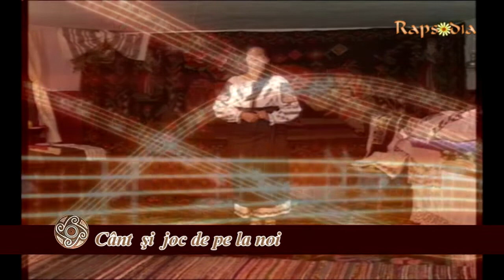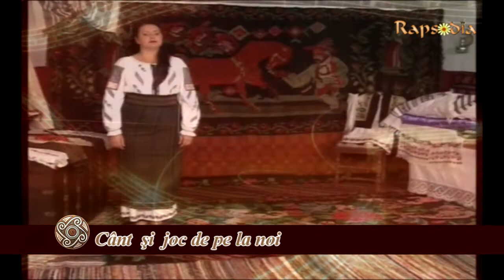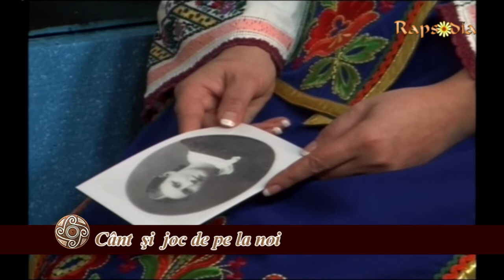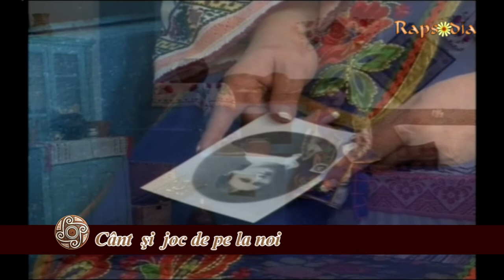CÂNT ȘI JOC DE PE LA NOI - LOREDANA DRAGU - 2011